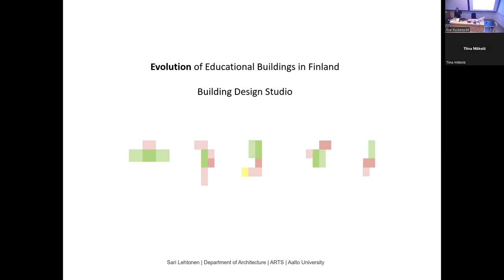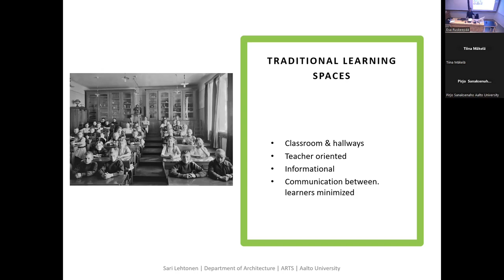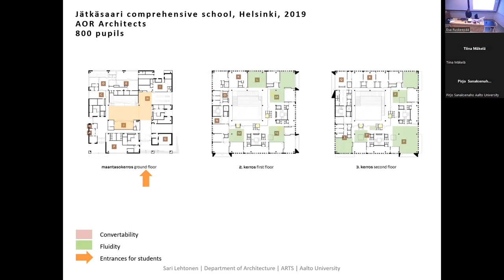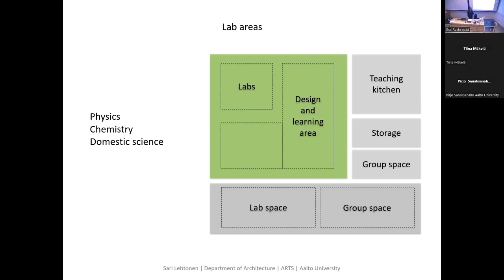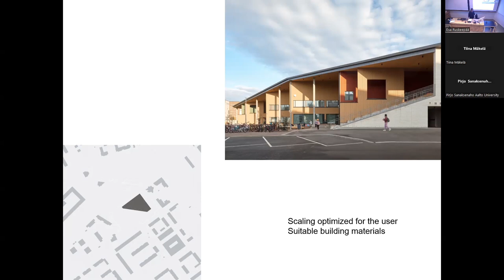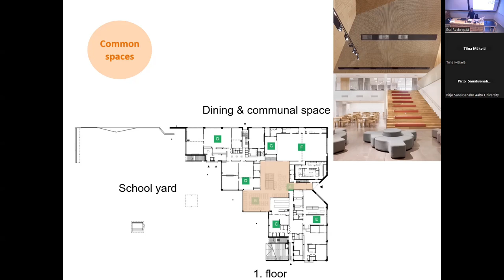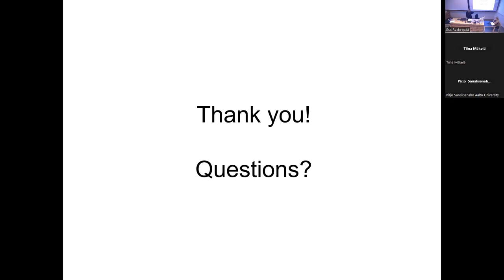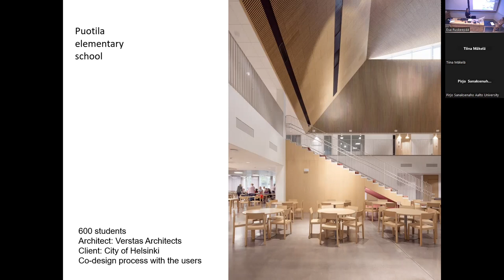MultiLED Lecture Series 1 | Sari Lehtonen: Evolution of Educational Building Typologies in Finland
Para activar automáticamente los subtítulos generados en español, sigue estos pasos:
1. Haz clic en el ícono de "Subtítulos" (CC) en la parte inferior del reproductor de video. Esto activará los subtítulos si están disponibles.
2. Si el video ya tiene subtítulos en inglés (o generados automáticamente en otro idioma):
3. Haz clic en el ícono de "Configuración" (la rueda dentada) en la esquina inferior derecha del reproductor.
4. En el menú que aparece, selecciona "Subtítulos".
5. Luego, elige la opción de "Traducir automáticamente".
6. Aparecerá una lista de idiomas. Desplázate hacia abajo y selecciona "Español".
Los subtítulos se traducirán automáticamente al español. Recuerda que la calidad de los subtítulos generados automáticamente puede variar según el video y la pronunciación.

Sari Lehtonen (MSc in Architecture, Doctoral student) is experienced professional with a demonstrated and versatile history of working in the architecture and planning industry. Her professional expertise is in the field of Finnish physical learning environments and she´s currently working as an architect in the Learning Space Design Services of the Education Division in Helsinki City. She´s skilled in the user centered building design process and her responsibility is to develop various user centered educational buildings and spaces through participatory co-design processes. The building projects include educational buildings from early childhood, primary, secondary, and vocational level in Helsinki City area.

The Multidisciplinary perspectives on Learning Environment Design ("MultiLED") project aims to respond to educational needs by facilitating a multidisciplinary and international perspective on learning environment design. It does so through the staff mobility and joint teaching activities involving the development of hybrid seminars and open online course materials. The project combines architecture and pedagogical science.

The project is led by Dr. Pirjo Sanaksenaho, Dean of the Department of Architecture at Aalto University in collaboration with Dr. Tiina Mäkelä, Postdoctoral Researcher at the Finnish Institute for Educational Research the University of Jyväskylä, and Dr. Paula Cardellino, senior lecturer at the Faculty of Architecture at Universidad ORT (Uruguay).

The MultiLED project is funded by the Team Finland Knowledge program (TFK), which aims to create and strengthen collaborations between Finnish higher education institutions and regions and countries selected within the TFK framework to design new operating models for cooperation. The programme funds educational cooperation between higher education institutes through cooperation and mobility projects, and it is funded by the Finnish National Agency for Education.

Picture credits:
- pages 4, 5, 8, 9 ja 11 Sari Lehtonen
- page 12 Arno Savela
- page 13, arkkitehti Osmo Lappo
- page 14, Lahdelma – Mahlamäki Architects
- page 15, AOR – Architects
- page 16, Imms, Cleveland, Fisher
- page 21 Sari Lehtonen
- page 24 Sari Lehtonen
- page 26 Sari Lehtonen
- page 28 Sari Lehtonen
- pages 29, 30 ja 32 no info
- page 34 Sari Lehtonen
- pages 35-42 Verstas Architects
- page 43, Sari Lehtonen